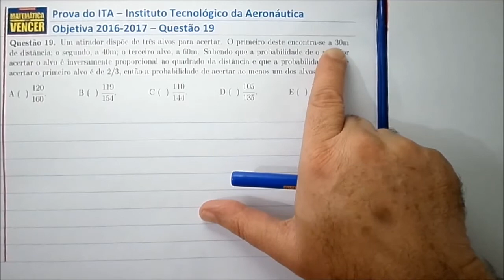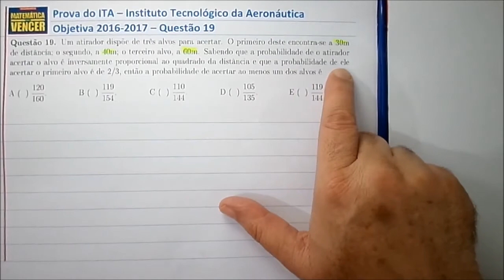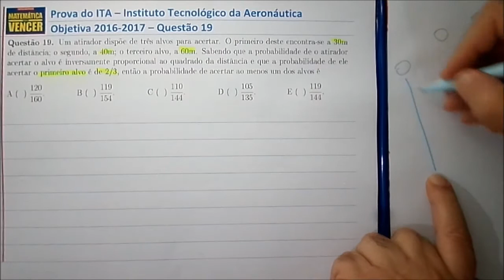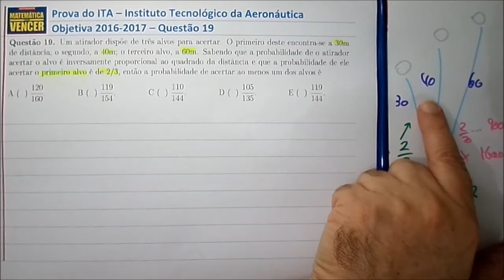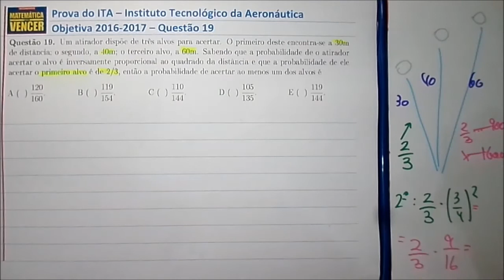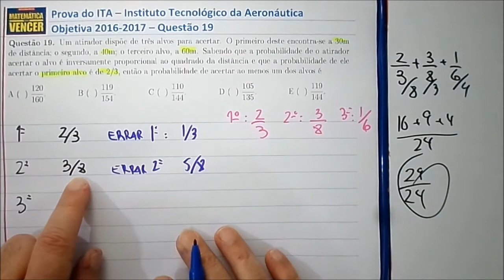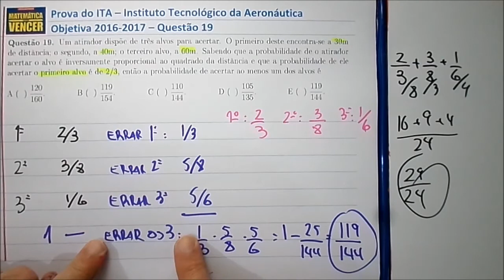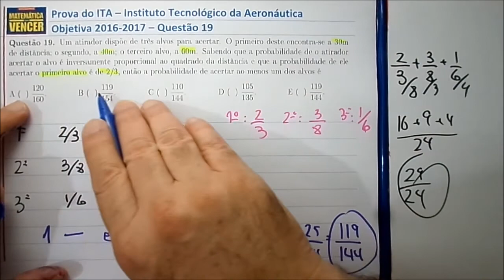Prova do ITA 2016 2017 Questão 19 Objetiva de Matemática